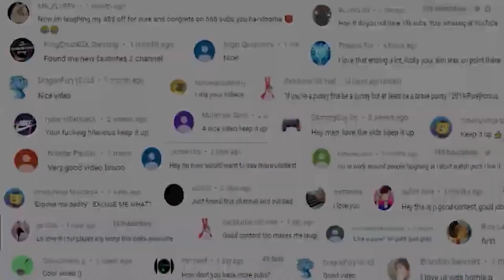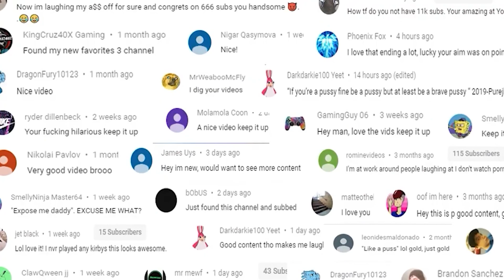Fighting a Women By Throwing .... Babies | Condemned 2 Bloodshot Part #8 funny moments